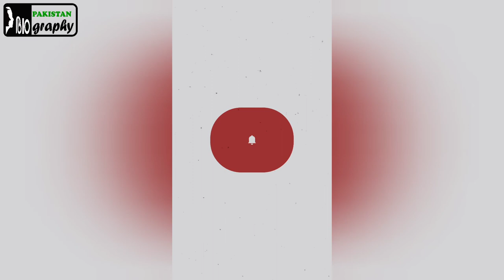Raja Pervaiz Ashraf Biography | The History of Pakistan's Former Prime Minister in Urdu & Hindi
When did  Raja Pervaiz Ashraf became prime minister of Pakistan?
Raja Pervaiz Ashraf (Urdu: راجہ پرویز اشرف; born 26 December 1950) is a Pakistani politician, businessman and agriculturist who is the current Speaker of the National Assembly and a member of the National Assembly of Pakistan from NA-58 (Rawalpindi-II). He served as the 19th prime minister of Pakistan from 22 June 2012 until completing his designated term on 16 March 2013.